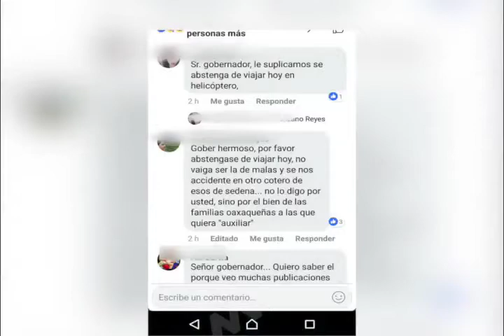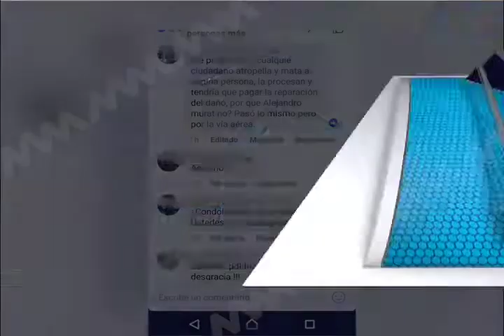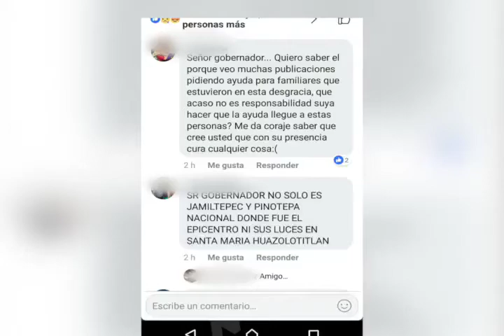Exhorta titular de SEGEGO no politizar el accidente aéreo sucedido en Jamiltepec, Oaxaca